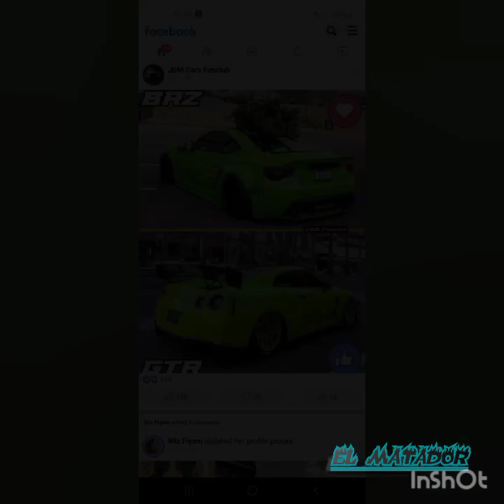just a top up